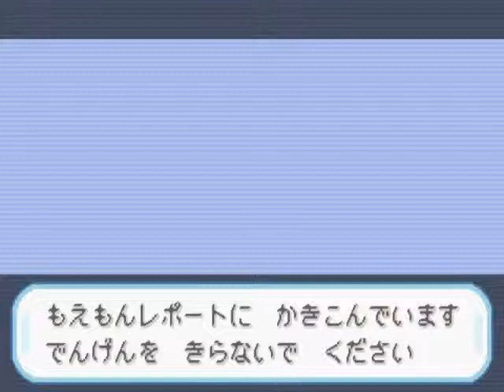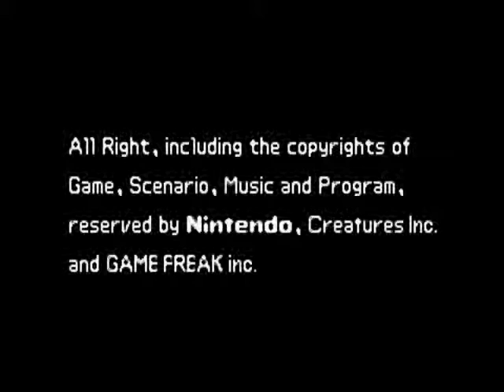ポケモンMoemon Liberty Crystalリバティクリスタル＃20 (Champion)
Pocket Monster Fire Red Hack called Moemon Liberty Crystal. The game features the Johto Region but the Hero/Heroine starts in Ecruteak City. It also features 4th and 5th gen pokemon as well as the moveset.